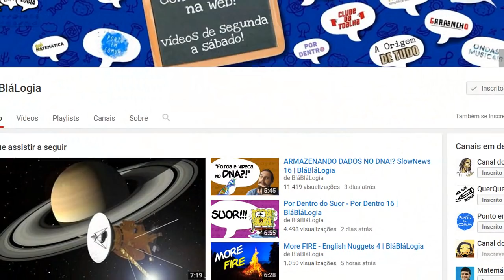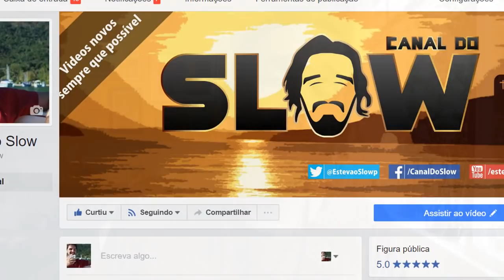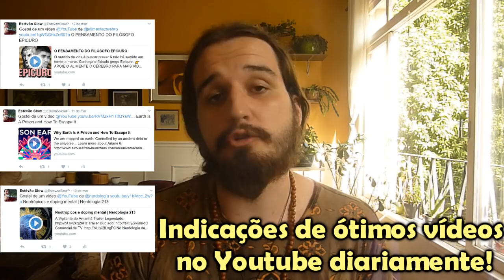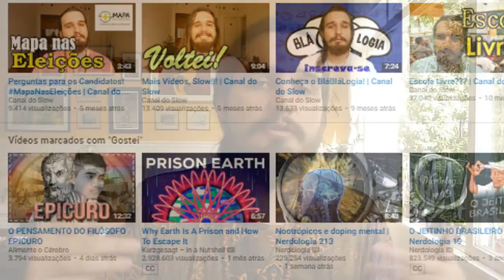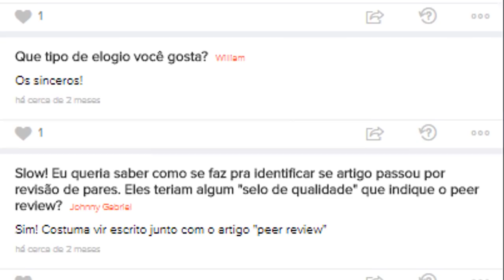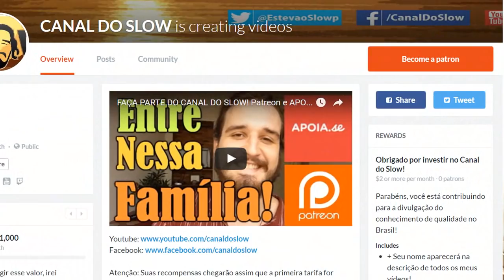Um leve bate-papo (próximo vídeo e redes sociais)! | Canal do Slow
Apoiadores do Canal do Slow, Muito Obrigado!

Torne-se um apoiador você também!
Entre nessa família!